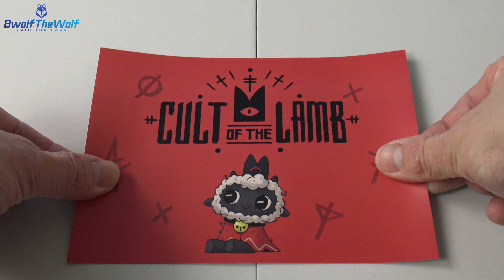Cult Of The Lamb Plushie Unboxing (4K)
Today we unbox the adorable Cult Of The Lamb plushie and I plan to worship him every single day.

Measuring just over 10 inches from crown to cloven hooves, these Cult of the Lamb adorable plushies with real ringing bell are the perfect item for any Cult of the Lamb worshiper.

Each plush comes with the exclusive Lamb Plush Effigy DLC code for Steam, to put the plush straight into the game.